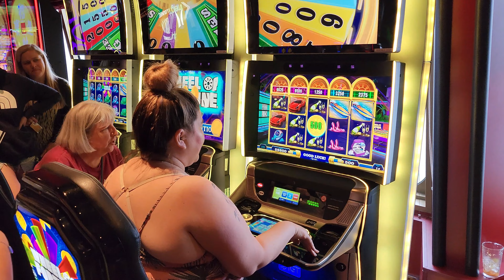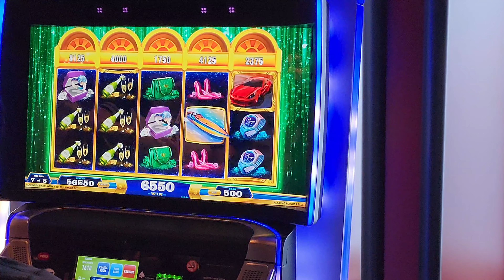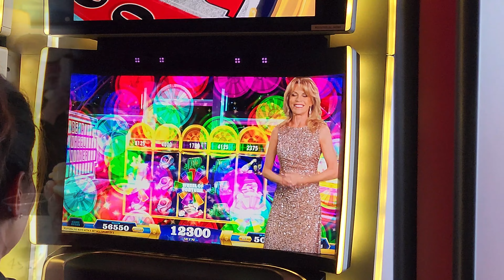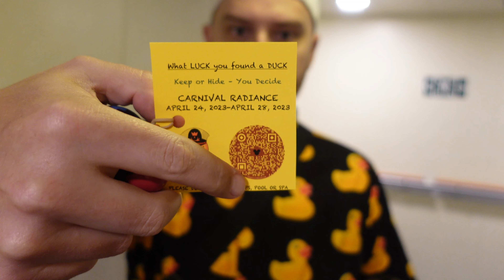Carnival Radiance Cruise VLOG April 2023 | Day at Sea FUN!!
A Couple of Kiddos have a blast on the Day at Sea of their Carnival Radiance Cruise. So much to do on our last day on the Ship. Great food, Great Entertainment, Slot Pull and Hiding the last of our Cruising Ducks.

Follow A Couple of Kiddos on Instagram @acoupleofkiddos

SEND US MAIL:
Tim and Clarissa Kitto

00:00 Intro
00:56 Slot Pull
03:01 Sea Day Brunch
05:58 Cruising Ducks
07:36 Guy's Burgers
08:48 Sports Deck
10:11 Dinner at Sunrise Dining Room
15:19 Soul Bound Show
18:49 Alchemy Bar
19:50 Outro